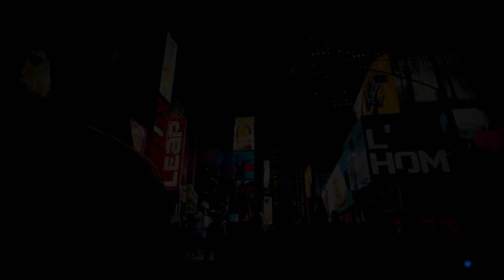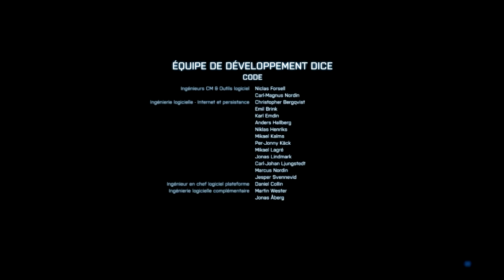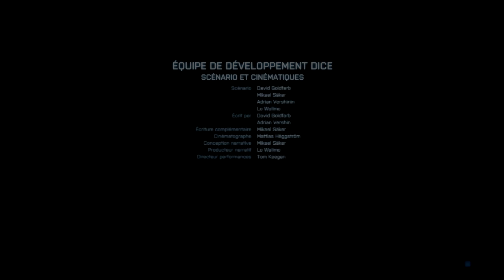Battlefield 3 | The End [FR] HD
! Description !

! ATTENTION SPOIL !

Nouveau concept, voilà la fin du jeux Battlefield 3 ! D'autres jeux arriveront très vite, soyez patient ;)

∇▲∇▲∇▲∇▲ TeamSFAB ∇▲∇▲∇▲∇▲

■□■□■ Membres ■□■□■

Stimper | Jycti3 | ByLambda | Magestrome | HawksaChute